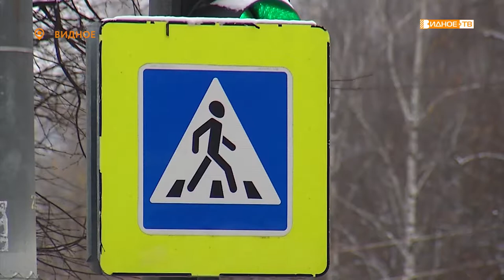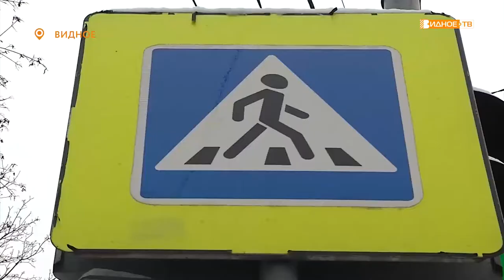«Непешеходный переход» - профилактическая акция ГИБДД на улице Советской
Регулируемый пешеходный переход на Советской улице многие жители продолжают игнорировать, пересекая проезжую часть в нескольких метрах от него. Именно на этом проблемном участке сотрудники Госавтоинспекции провели очередной профилактический рейд, чтобы еще раз напомнить пешеходам правила безопасности на дороге.